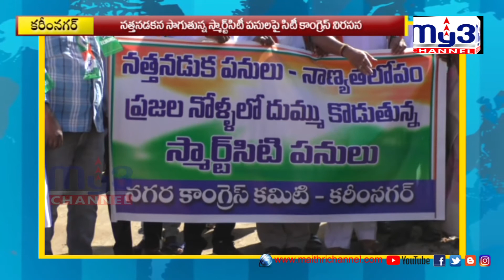గెలిపించిన కరీంనగర్‌‌ గడ్డకు ఏం చేశావ్‌..? MY3NEWS 09.01.2021 7PM